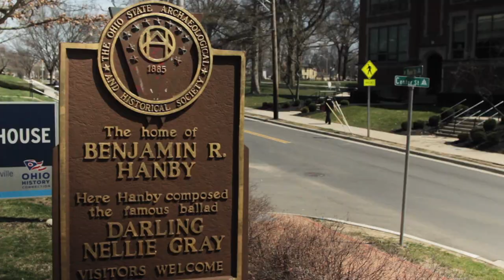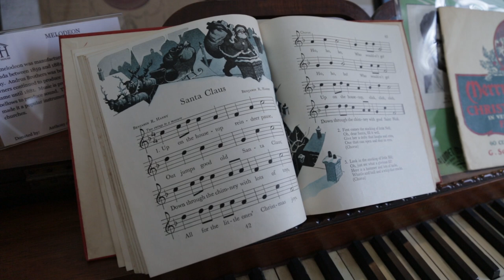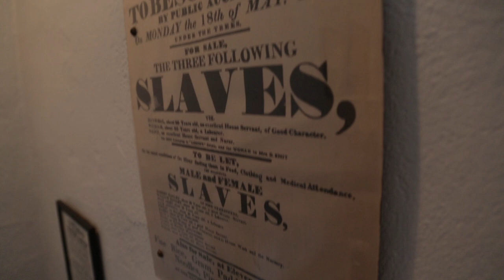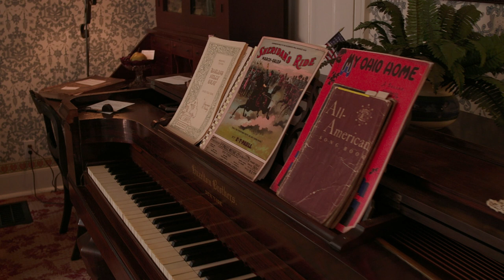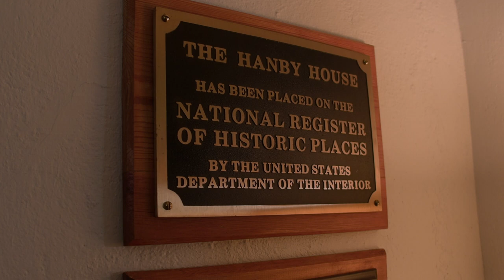Columbus Neighborhoods: Driving with Darbee - Hanby House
Architectural historian Jeff Darbee heads to Westerville, Ohio, to visit the Hanby House, once a stop on the Underground Railroad.